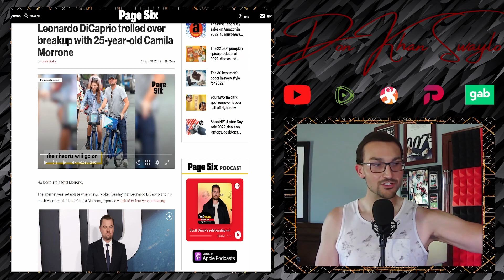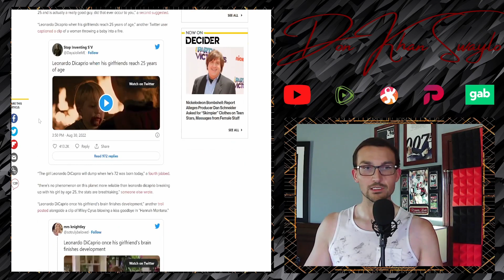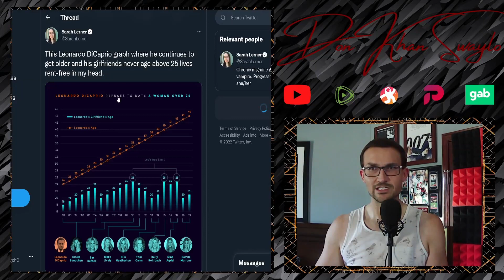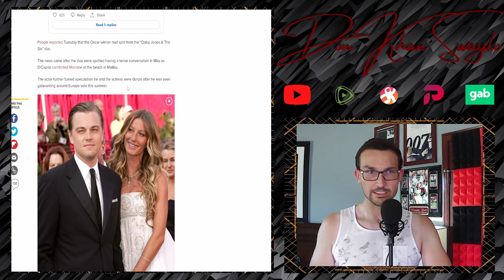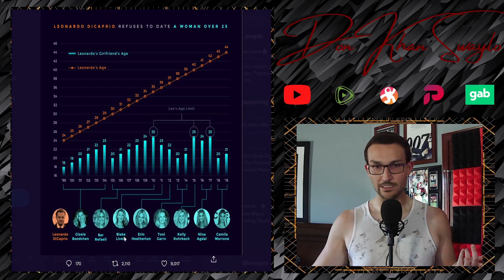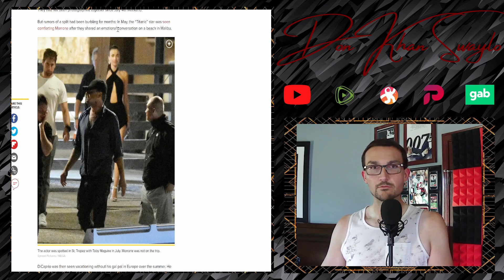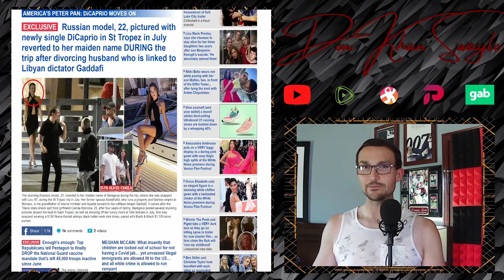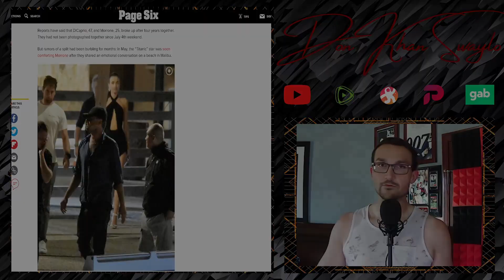Leonardo DiCaprio's Girlfriend Just Aged Out, Time to Find Another 20 Year Old!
Leonardo DiCaprio is out here, living his best life. He and his girlfriend, some 25 year old, called it quits, right on time.

DiCaprio is doing exactly what every man would do, if they were Leonardo DiCaprio. A man is only as faithful as his options and DiCaprio has unlimited options.

Now, just tighten up those stupid takes on Climate Change and there would be no issues!